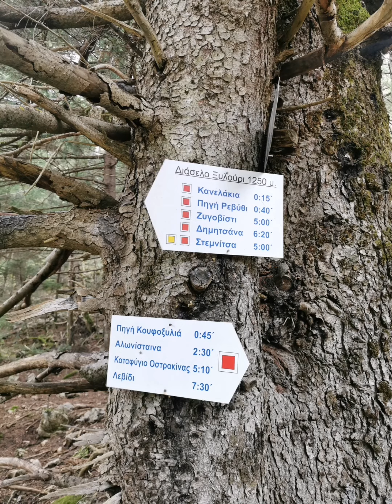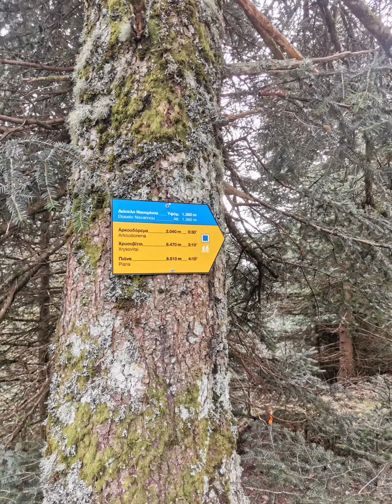Πεζοπορία κυκλική γύρω από το Λιμποβίσι Αρκαδίας